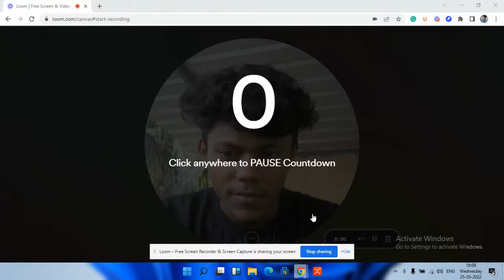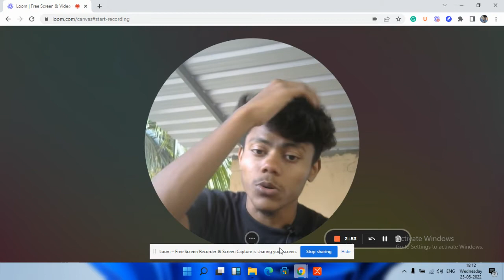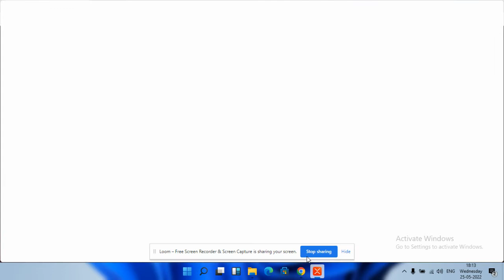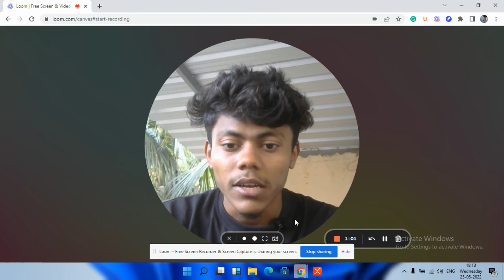Top 6 Local Real Estate Marketing Ideas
Videos Title:-Top 6 Local Real Estate Marketing Ideas

Music Credits

Hitveksh Bamaniya Facts
Motivation | Inspiration | Lifehacks  |  Knowledge |
Storytelling |